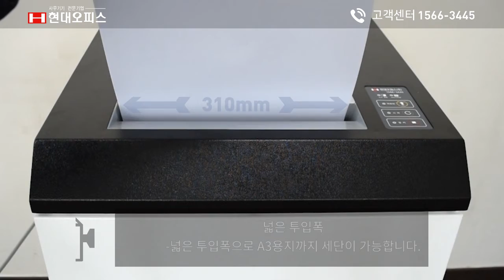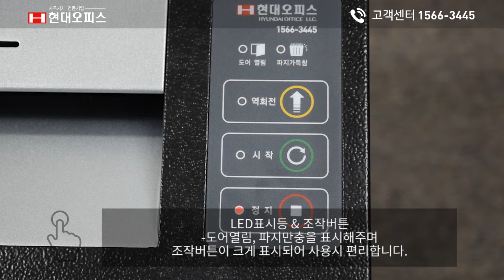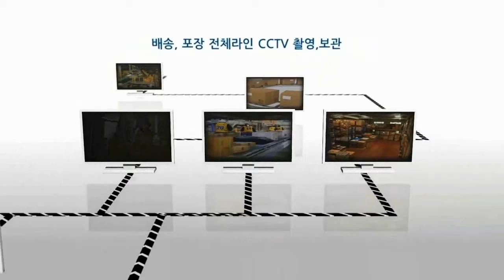페이퍼프랜드 by현대오피스 프리미엄 국산 문서세단기 PK-5310K